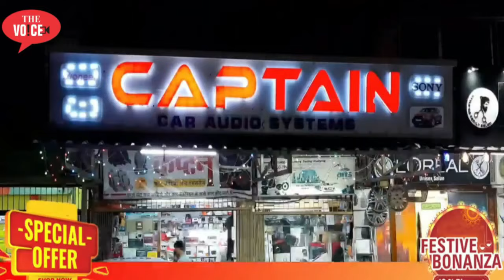Education Department on School Fees || Quality Education? || DFRC || by Firoz Memon